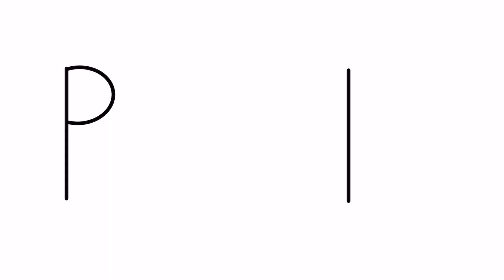How To Draw Parrot With Letter P | Parrot Drawing With Letter P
Your Friend
YoKidz